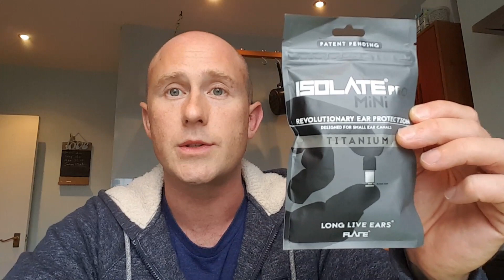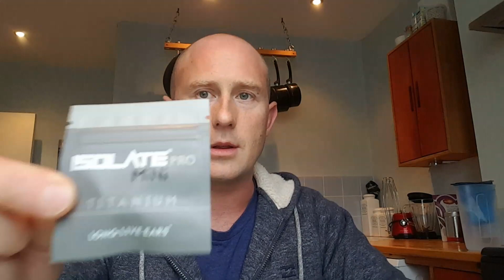REVIEW: Flare Audio Isolate Pro Mini earplugs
Product Review: £50 earplugs from Flare Audio. Nutshell: I like them. Comfortable, discrete and you can still have a conversation if you look at who you're talking to. Bit pricey though and you have to keep replacing the foams every 4-6 weeks. Can't compare with the £25 aluminium ones as haven't tried them. But these are my 2nd pair (I lost the 1st)